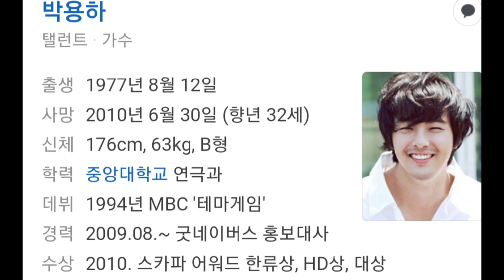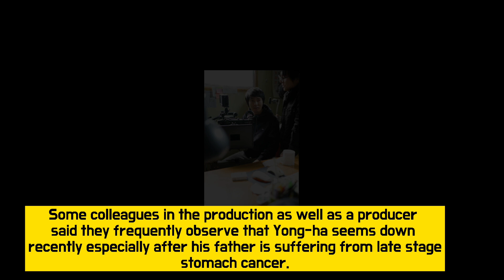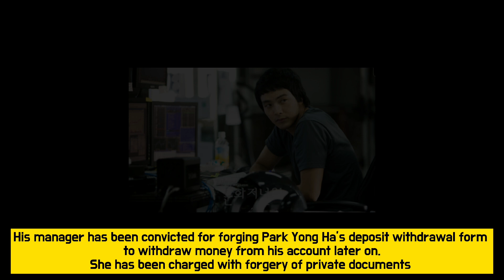Park Yong-Ha Final story|Finale